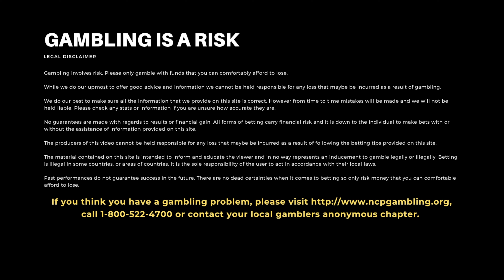Gambling 101 #16 - Gambling Discipline - Challenges and Practice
Here's a few ideas on things you can do to build up that Discipline Muscle. It's not natural to be disciplined. But you can learn how to be more self aware and to make better choices...but it takes practice. Here's a few fun challenges to kick off your gambling journey, with discipline as the focal point.

The opinions in this video are not guaranteed or warranty to produce any particular result. This video is for informational and entertainment purposes only. Any form of gambling carries an inherent risk. Never gamble with money you cannot afford to lose. Anyone who believes they, or someone they know, may have a gambling addiction, please seek help. National Problem Gambling Helpline 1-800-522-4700 Call Text or Chat NCPGambling.org